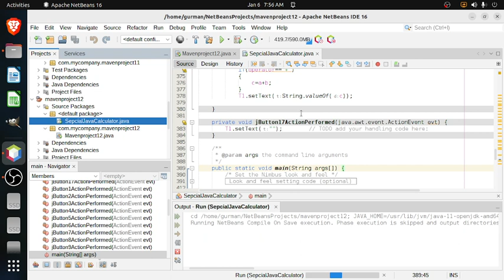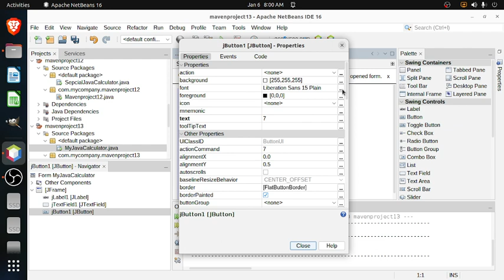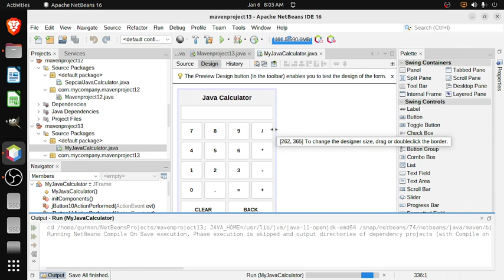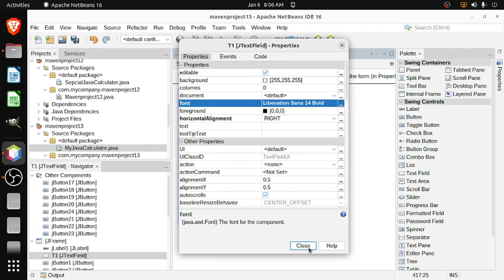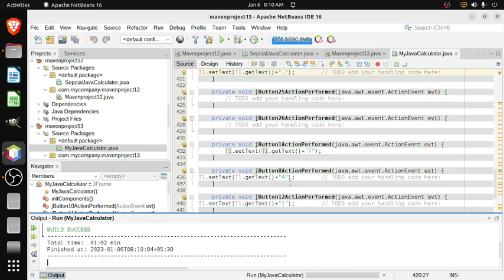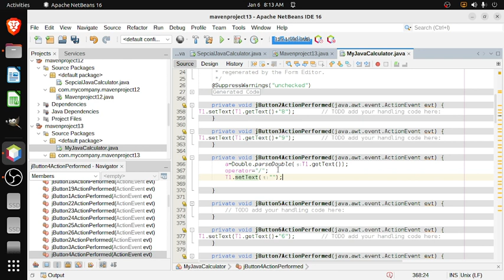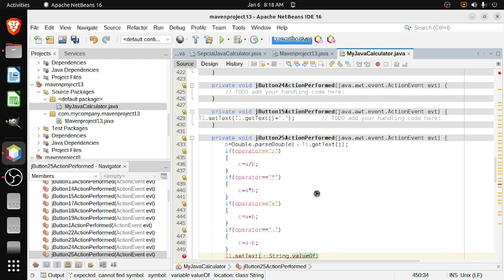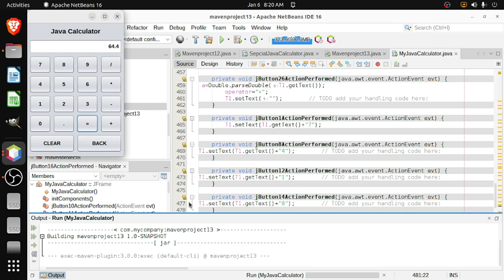GUI CALCULATOR IN JAVA PROGRAMMING USING NET BEANS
This video shows how to develop a GUI Java calculator using NetBeans.